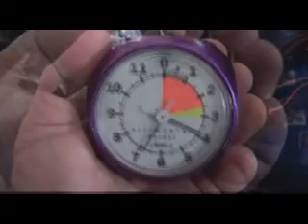Swami Sarveshananda sky diving